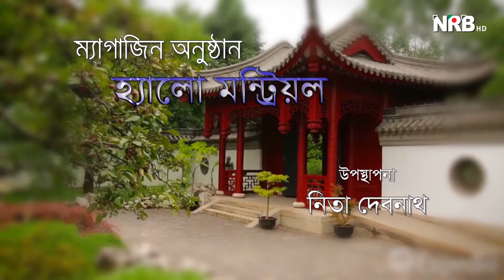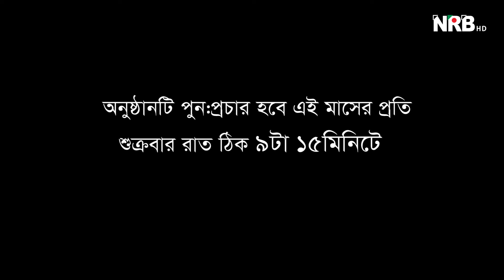Hello Montreal Episode 49 Part 02/04